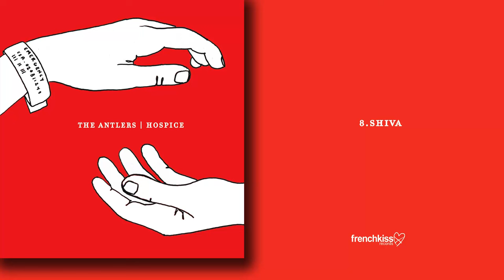The Antlers - Shiva (Official Audio)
"Shiva" from the album Hospice by The Antlers